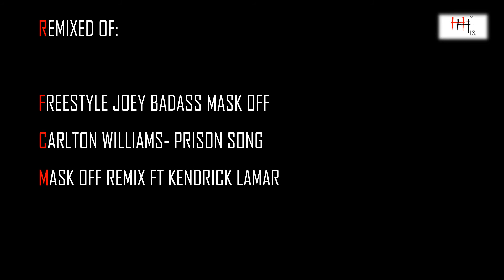HHLS remix Mask off ft Joey badass ft Kendrick Lamar ft Carlton Williams